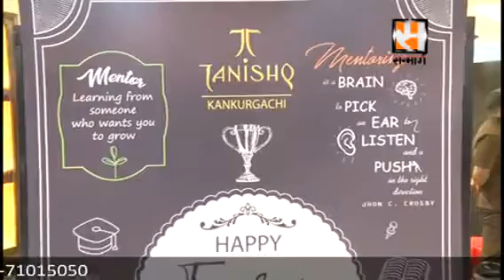Teachers Day Programme by Sanmarg & Tanishq